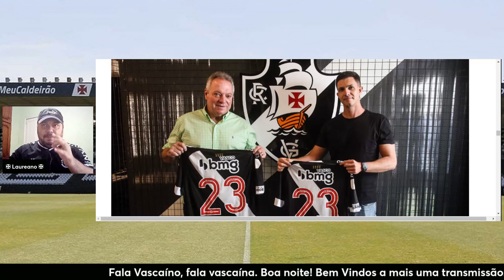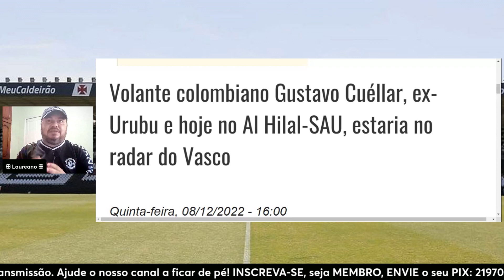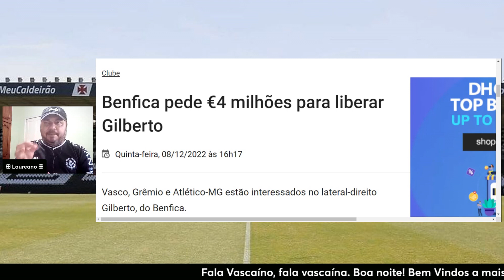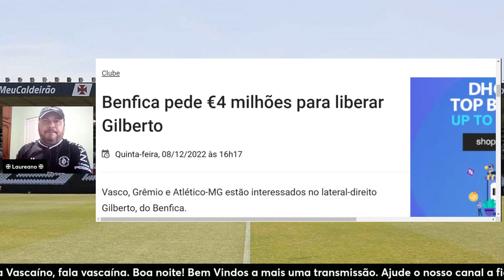FECHOU! É DO VASCÃO! AGORA SENTI FIRMEZA! BRACKS CONFIRMA! CUEJJAR E + REFORÇOS 2 DE PESO NO VASCO!